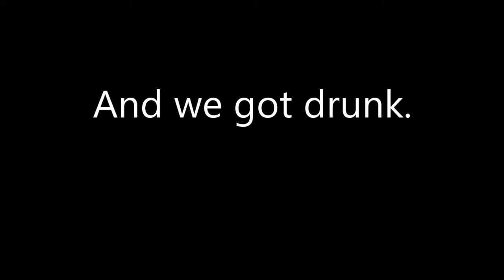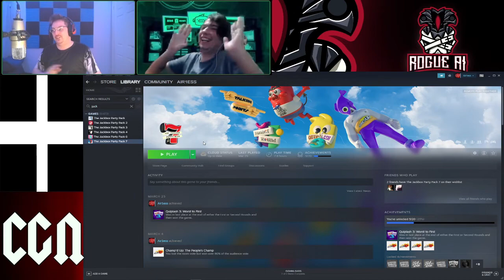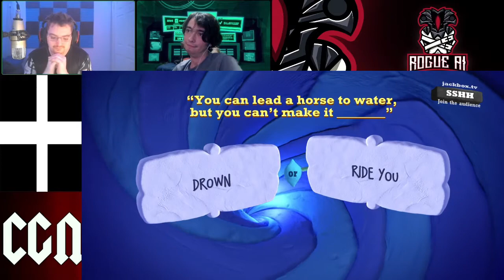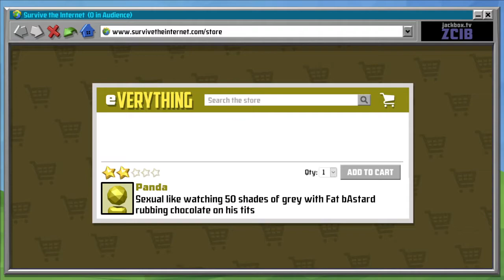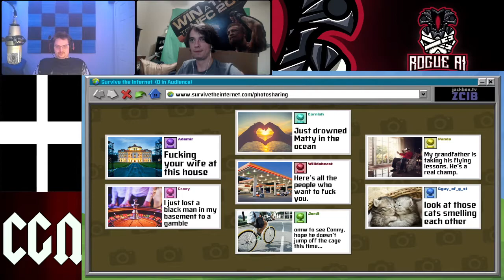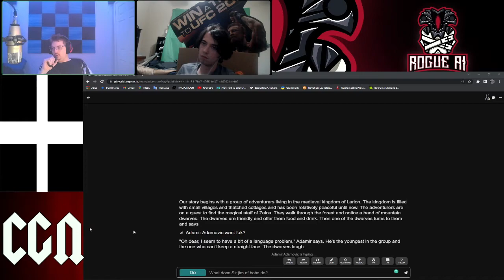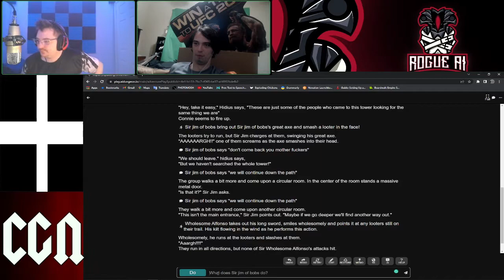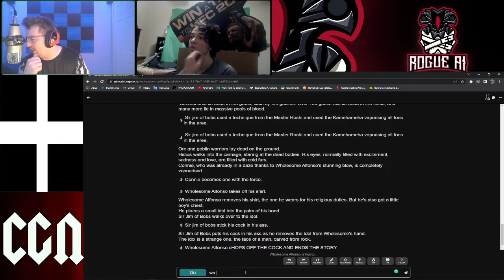CGN Drunk stream Highlight #1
Warning. before watching the video it may contain strong language and silly drunk stuff

So every month we do a stream where we get very drunk and have a lot of fun with the community and the team.
So welcome to the first drunk stream highlight of that night.